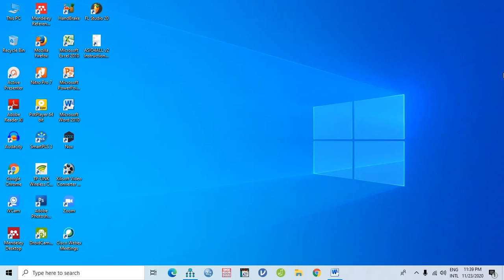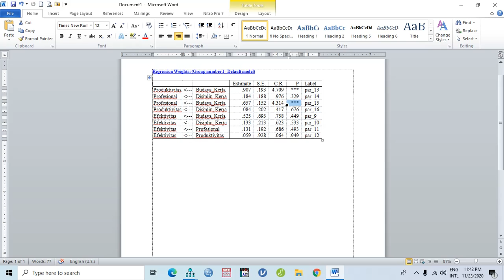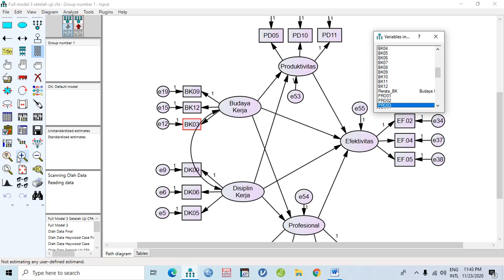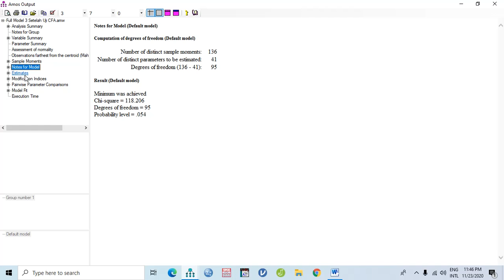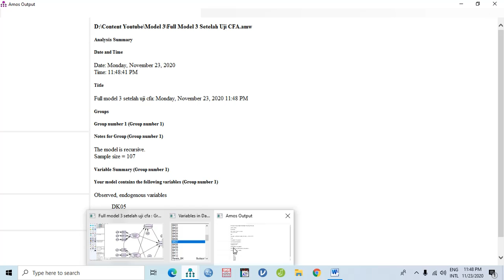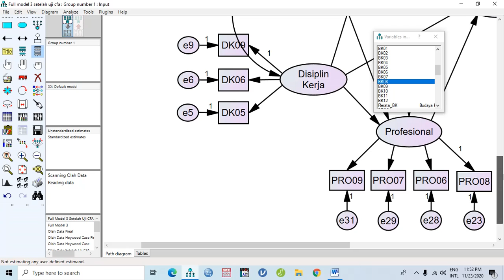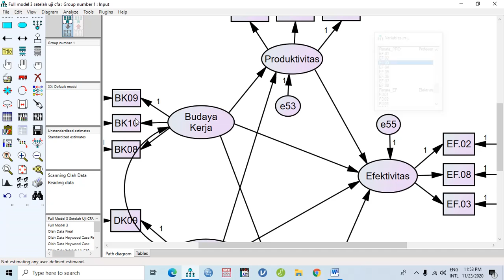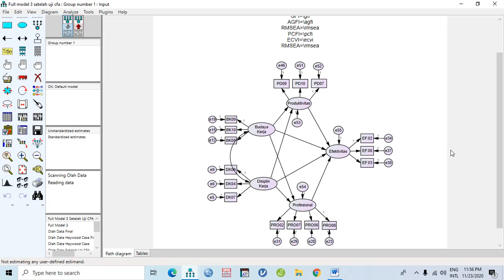Cara Memodifikasi Model Memperbaiki Hipotesis Penelitian Pada AMOS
Metode ini adalah salah satu cara yang dapat dilakukan peneliti dalam memperbaiki hasil estimasi AMOS berkaitan dengan hasil Uji Hipotesis Penelitian. Dengan menggunakan metode ini, diharapkan hasil estimasi AMOS mampu menambah jumlah item hipotesis penelitian yang signifikan.